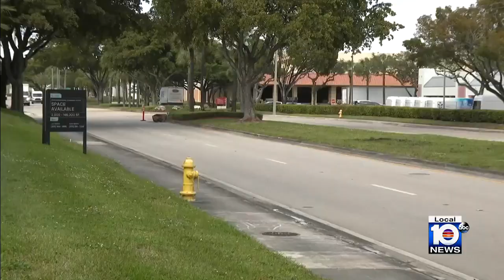2 suspects arrested after multiple car thefts in Miami-Dade County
Police are investigating after they said a set of suspects crashed a stolen truck, fled and then stole a woman’s SUV in Doral Monday afternoon.